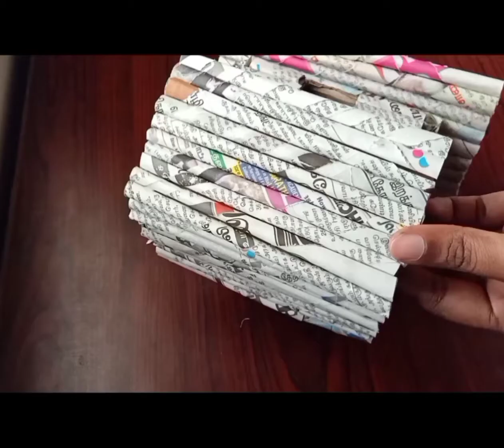Best out of cardboard - Bamboo hut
made a small house using cardboard and newspaper